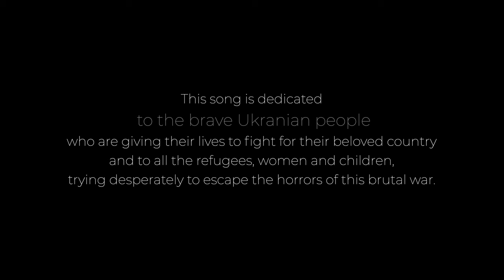Help Ukraine [Sting] Cover by Nuno Casais ft. Diogo S. Silva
Help Ukraine [Sting] Cover by Nuno Casais ft. Diogo Santos Silva, recorded live at The Small Room, in Portugal on March 9th.
For this special collaboration, i invited my dear friend and amazing musician and songwriter, Diogo Santos Silva from Portugal, delivering the magic of this masterpiece by Sting, through his outstanding piano performance and arrangement.
Obrigado meu amigo!
Written in 1985, part of Sting's debut album 'The Dream Of The Blue Turtles', this song was originally entitled 'Russians'.
This song is dedicated to the brave Ukranian people who are giving their lives to fight for their beloved country  and to all the refugees, women and children, trying desperately to escape the horrors of this brutal war.

PLEASE, HELP UKRAINE!

Vocals, guitars - Nuno casais
Piano - Diogo Santos Silva